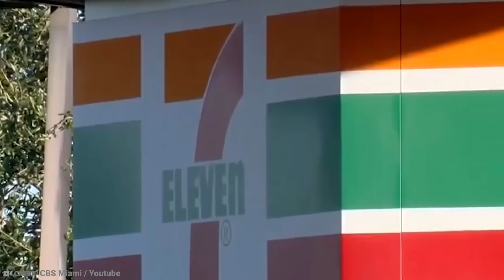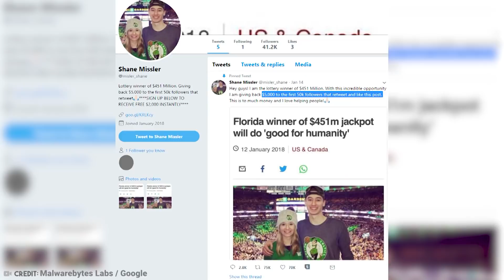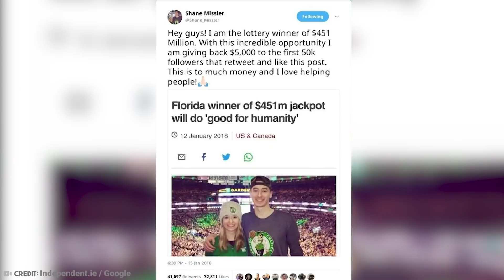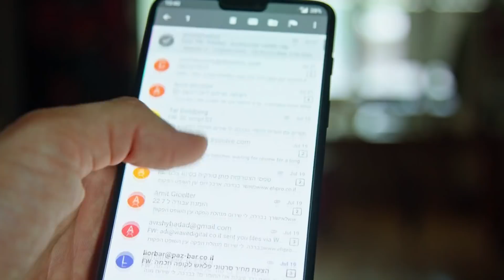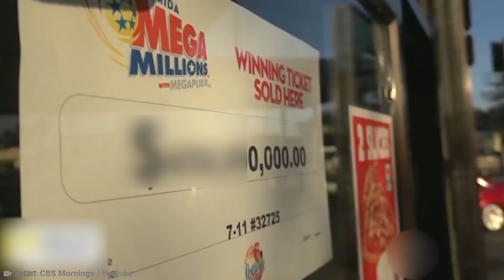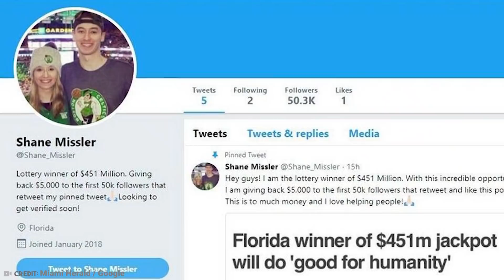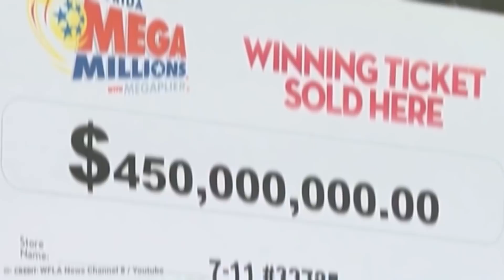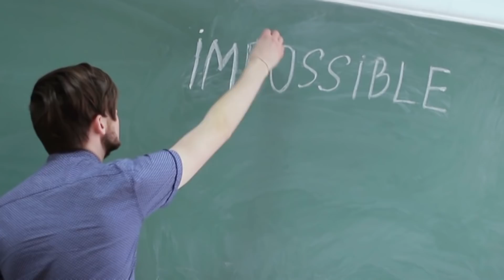Lucky 20 Year Old Kid Manifests $451,000,000 Lottery Win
You are currently watching The Kid That Manifested A $451 Million Jackpot Using Law Of Attraction

Stay Wealthy,